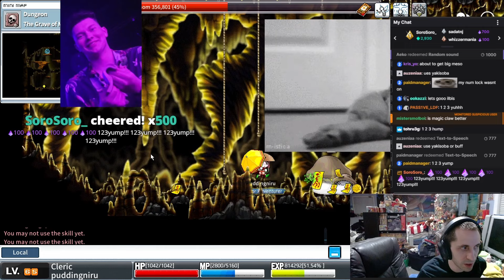Oldschool maplestory MORE scrolling fun and zombie mushmom solo!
artale is a lot of fun atm haha